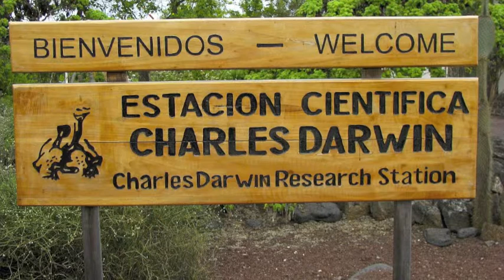The Diary of an Overfished Sea Cucumber